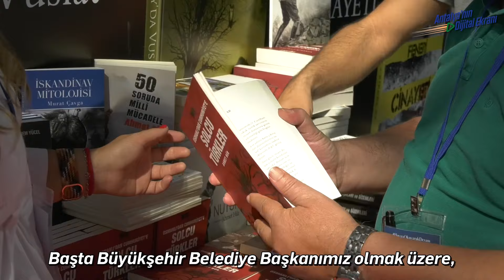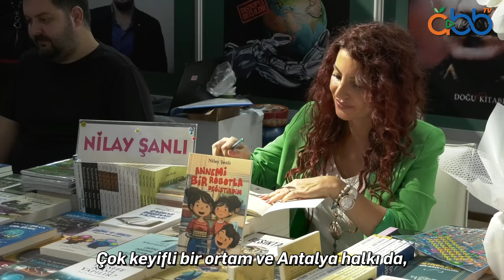12'nci Antalya Kitap Fuarı dolu dolu geçiyor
12. Antalya Kitap Fuarı her yaştan kitapseverler ve birbirinden değerli yazarlarla dolu dolu geçiyor. Yoğun katılım olan Kitap Fuarı'nda Başkan Muhittin Böcek de okurları için kitaplarını imzalıyor. 📚 ✍🏻

Oynatma Listeleri;